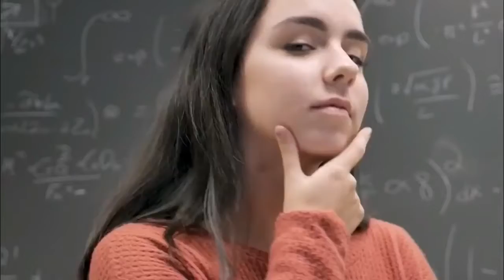BIOTECNOLOGÍA EN RUSIA CONOCE DÓNDE PUEDES ESTUDIARLA | Estudia en Rusia | Medicina en Rusia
La biotecnología se refiere a toda aplicación tecnológica que utilice sistemas biológicos y organismos vivos o sus derivados para la creación o modificación de productos o procesos para usos específicos